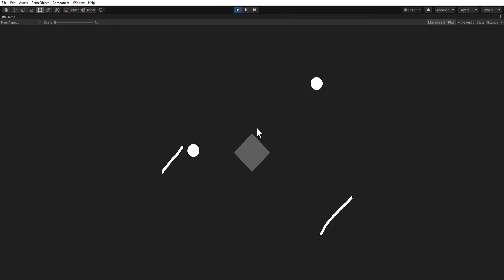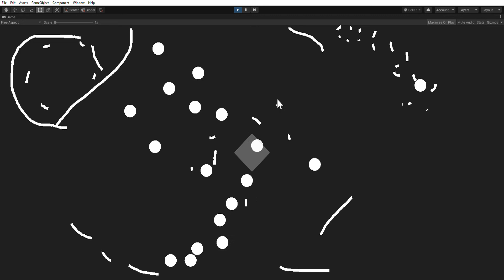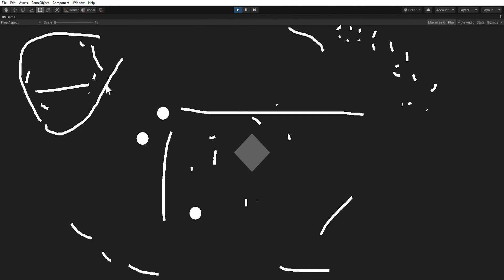DoodleDot 1.03 experiment